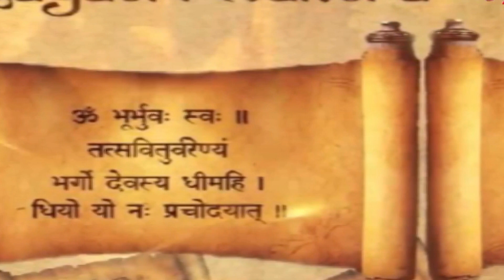गीता के सहज भाव - भाग-65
Tuesday, दिनांक 10th-Oct-2023

आज का विषय  है "गीता के सहज भाव"- भाग-65

By Respected Dr. Sheodan Singh,IRS